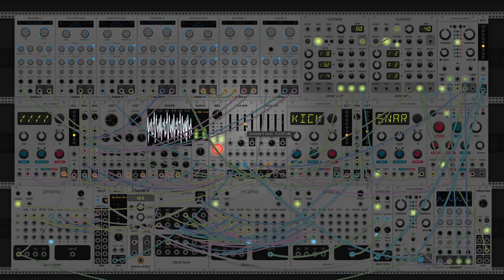dawn bree - i wish i could stay (modular synth ambient)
wow this one was tough to get into a recording. mutable instruments does not like having to process chords. i have been just using a vco for my chord playing needs recently, but the sound of that backing chord softly changing timbre in the background was just too nice so i ended up having to slash the framerate a bit to make my computer not explode. back to something less computationally intensive tomorrow i suppose.

the harmonic base for this one was an interest in a repeating plagal cadence, where you go IV-I over and over down the line. in this instance it works out to ii-vi-IV-I, where it just sort of continues to bundle up tension. then the alternate progression is just a V-I(add9) to finally give a satisfying resolution by the end. this is definitely one of my favorites already, its a nice one to sit in for a bit and relax. anyways i hope you enjoy this one, id love to hear your thoughts :)